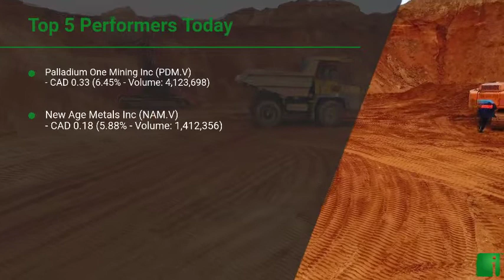InvestorChannel's Palladium Watchlist Update for Thursday, February, 25, 2021, 16:00 EST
Watchlist Companies:
- Palladium One Mining Inc (PDM.V) CAD 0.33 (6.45%)\n- New Age Metals Inc (NAM.V) CAD 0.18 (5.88%)\n- Impala Platinum Holdings Ltd (IMPUY) USD 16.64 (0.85%)\n- Anglo American Platinum Ltd (ANGPY) USD 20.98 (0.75%)\n- Searchlight Resources Inc (SCLT.V) CAD 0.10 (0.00%)\n- Benton Resources Inc (BEX.V) CAD 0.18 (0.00%)\n- Major Precious Metals Corp (SIZE.CN)  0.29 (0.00%)\n- ValOre Metals Corp (VO.V) CAD 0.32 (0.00%)\n- Empire Metals Corp (EP.V) CAD 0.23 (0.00%)\n- Generation Mining Limited (GENM.TO) CAD 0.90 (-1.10%)\n- Clean Air Metals Inc (AIR.V) CAD 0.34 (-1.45%)\n- Noront Resources Ltd (NOT.V) CAD 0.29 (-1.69%)\n- Canada Nickel Company Inc (CNC.V) CAD 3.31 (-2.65%)\n- Sama Resources Inc (SME.V) CAD 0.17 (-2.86%)\n- Max Resource Corp (MXR.V) CAD 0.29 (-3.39%)\n- Sibanye Stillwater Ltd (SBSW) USD 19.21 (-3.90%)\n- Canadian Palladium Resources Inc (BULL.CN)  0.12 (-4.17%)\n- Forum Energy Metals Corp (FMC.V) CAD 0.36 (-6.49%)\n- Platinum Group Metals Ltd (PLG) USD 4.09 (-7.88%)\n- MMC Norilsk Nickel PJSC (NILSY) USD 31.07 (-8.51%)\n